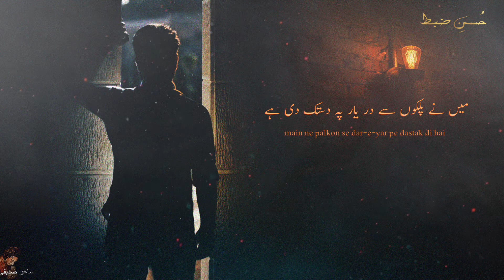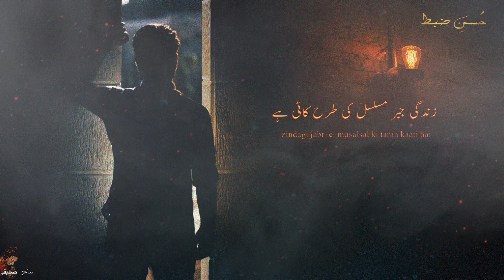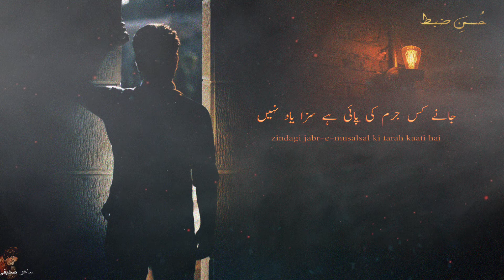Hai Dua Yaad Magar l Sagar Siddiqui l Urdu / हिंदी Poetry l Husn e Zabt l Sad Poetry Status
Sad Emotional poetry by Sager Siddiqui
Recited By Tabish Siddiqui
ہے دعا یاد مگر حرف دعا یاد نہیں
میرے نغمات کو انداز نوا یاد نہیں
میں نے پلکوں سے در یار پہ دستک دی ہے
میں وہ سائل ہوں جسے کوئی صدا یاد نہیں
میں نے جن کے لیے راہوں میں بچھایا تھا لہو
ہم سے کہتے ہیں وہی عہد وفا یاد نہیں
کیسے بھر آئیں سر شام کسی کی آنکھیں
کیسے تھرائی چراغوں کی ضیا یاد نہیں
صرف دھندلائے ستاروں کی چمک دیکھی ہے
کب ہوا کون ہوا کس سے خفا یاد نہیں
زندگی جبر مسلسل کی طرح کاٹی ہے
جانے کس جرم کی پائی ہے سزا یاد نہیں
آؤ اک سجدہ کریں عالم مدہوشی میں
لوگ کہتے ہیں کہ ساغرؔ کو خدا یاد نہیں
hai dua yaad magar harf-e-dua yaad nahin
mere naghmat ko andaz-e-nava yaad nahin

main ne palkon se dar-e-yar pe dastak di hai
main vo saail huun jise koi sada yaad nahin

main ne jin ke liye rahon men bichhaya tha lahu
ham se kahte hain wahi ahd-e-wafa yaad nahin

kaise bhar aaiin sar-e-sham kisi ki ankhen
kaise tharrai charaghon ki ziya yaad nahin

sirf dhundlae sitaron ki chamak dekhi hai
kab hua kaun hua kis se khafa yaad nahin

zindagi jabr-e-musalsal ki tarah kaati hai
jaane kis jurm ki paai hai saza yaad nahin

aao ik sajda karen alam-e-madhoshi mein
log kahte hain ki "saghar" ko khuda yaad nahin